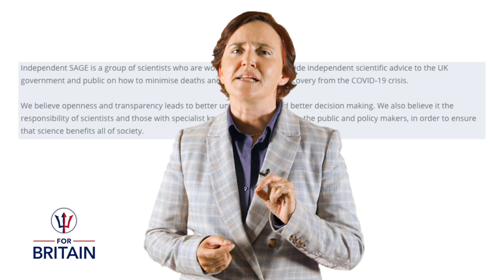Independent Sage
Short video on Independent Sage.
Who are they? Should we be concerned?

Part of the regular series of short videos from For Britain Leader Anne Marie Waters.